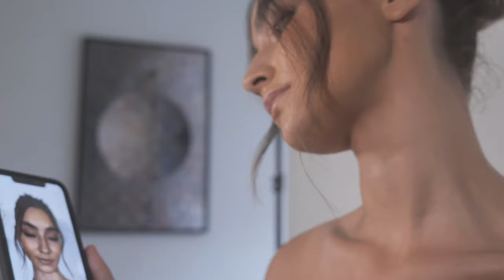Day in the Life of a Model | Diary of Marygrace Tropeano // vlog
I bring you on set with me. Hope you like it!

Production: Studio Midori